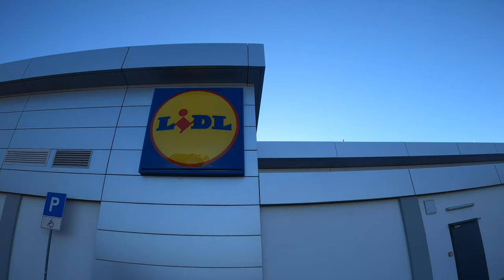World Cycle Tour - Split, Croatia to Podgorica, Montenegro Pt.1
Day one of my journey from Split, Croatia to Podgorica, Montenegro.